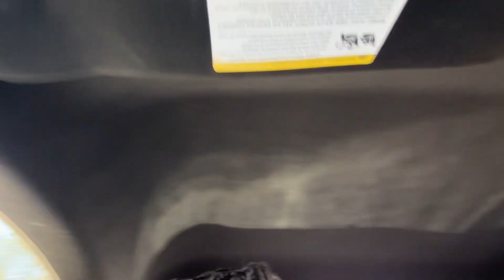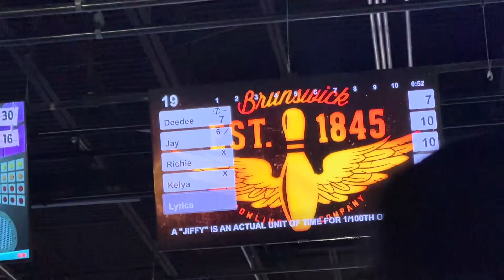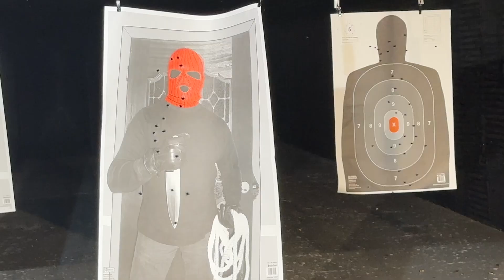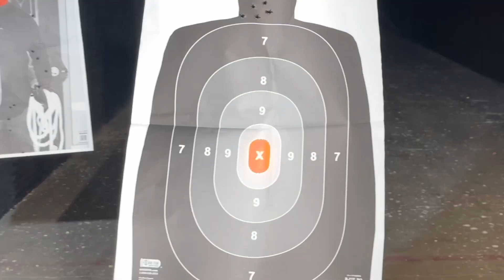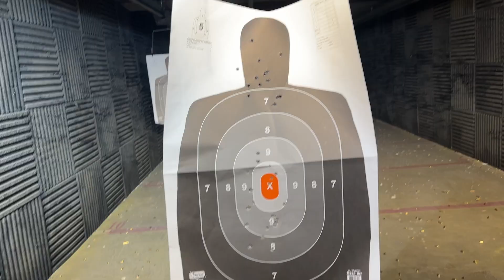VLOG: WE WENT TO OUR FRIEND BASKETBALL GAME + BOWLING + GUN RANGE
We went to our friend college basketball game then bowling later that night. Next day me and jakieya went to the gun range..who you think shoot the best?!
Thank you so much for 100 subscribers i will be doing the giveaway soon!
Click that bell notification so you can be notified every time I drop a video!